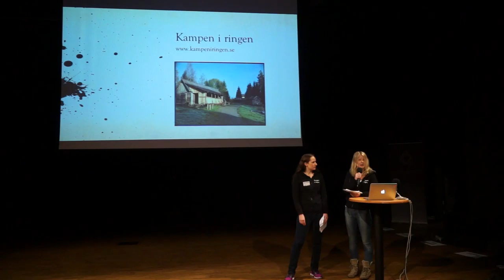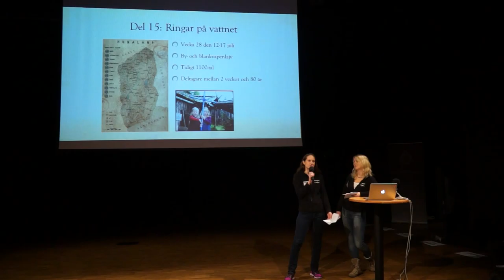Kampen i Ringen - Ringar på vattnet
Krigets fasor gör ingen i Hunaland oberörd. Varje ätt har förlorat nära och kära i drottningens krig i Härjedalen. Kampen mellan Fornsed och Kristendom gör sig konstant påmind, och det är spänt ätterna emellan.
Året är 1118 och den lilla byn Berghem gör sig åter redo att ta emot folk och fä inför de årliga kamperna.

Från lajvkonventet Prolog 2016
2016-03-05